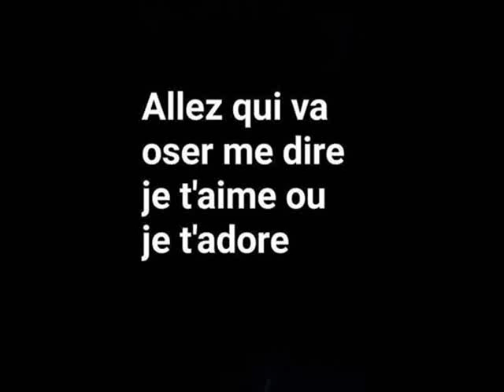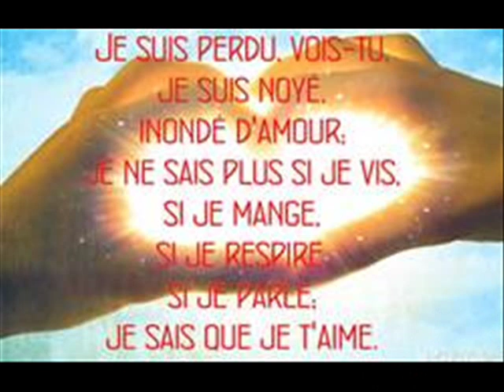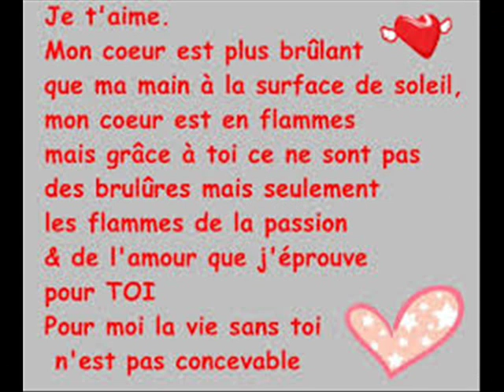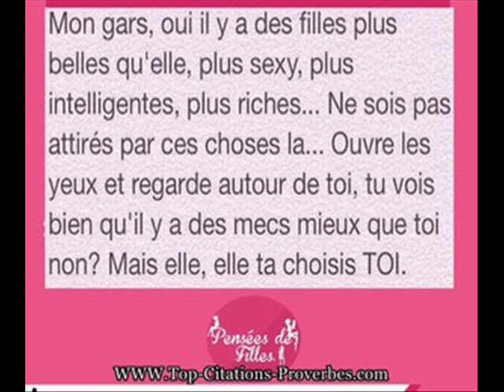RAP WOI WE WALAX AUDIO 2K18 0001